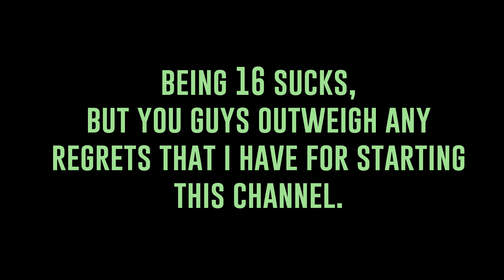16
school is really kicking me in the ass. sorry for not being able to work on anything... this was started at 5 pm yesterday. It wasn't pretty, and I will admit it was INCREDIBLY rushed even for how short it was. But hey. I don't break my back for nothing. :D